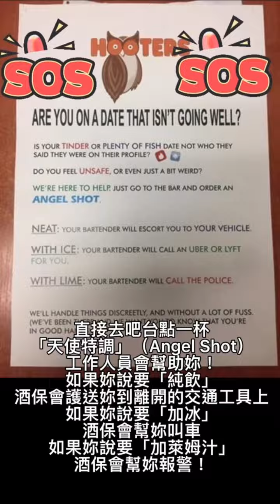賈桂琳阿龜 shorts 迷因 memes 搞笑 funny 龜蜜 pana龜 台花 美式幽默 阿龜 podcast tiktok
歡迎加入line群社團「賈桂琳阿龜粉絲團」聊天唷
想笑去看我tiktok 想看美照到IG
賈桂琳阿龜line原創動態貼圖
✨我只想要你笑一個和關注✨
✨All I want for you is your smile and follow ✨
✨超級感謝🥰
👇🏻鏈接底下都關注一下👇🏻
🧡官方Line「@jiaguilineagui」
 💚FB「賈桂琳-阿龜」
💙TIKTOK 「wowowwyeah」
 💜YouTube 「賈桂琳-阿龜」
🖤郵寄地址「11599南港郵局第2022號信箱」
🤍 1978/03/26 屬羊♈️ 一個自導自演自剪自閉的🐢感謝您🙏🏻
✨ 立志成為女版台通 特別真誠的真摯的-台花
 收聽我們節目讓你每集都笑到心花開~
FB / IG 搜尋 “台灣金仔日就花花的or台花”
歡迎廠商爸爸大駕光臨
節目主持人: 滴滴龍-阿龍
特別嘉賓: 賈桂琳-阿龜
特別嘉賓: 蕭酒空-小艾
特別嘉賓：大魔王-山餒
各大Podcast皆可收聽
粉絲團提供Q&A 所有疑難雜症私訊都會在Podcast上回覆您
歡迎歐付寶斗內或Firstory贊助~

想看更多賈龜琳阿龜👇🏻鏈接底下都關注一下👇🏻😘